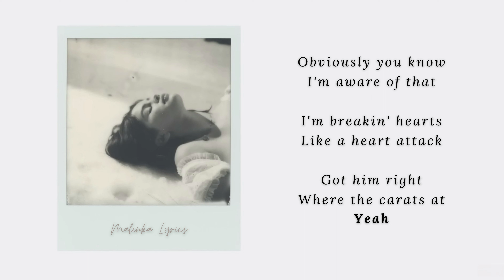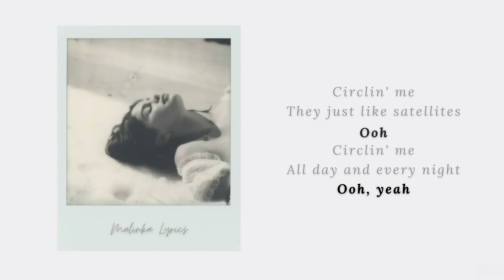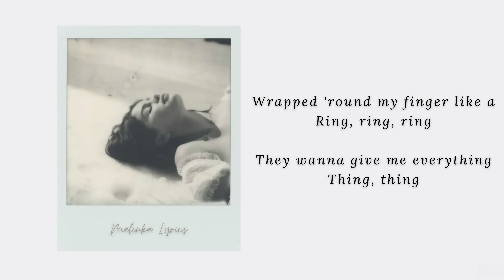Selena Gomez - Ring [4k Lyrics]